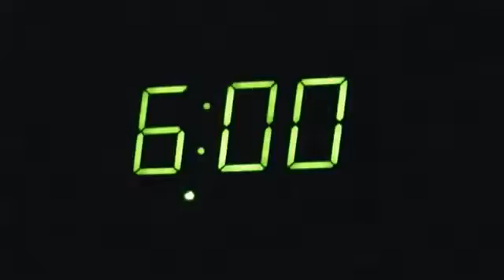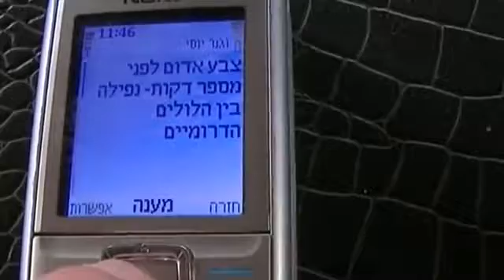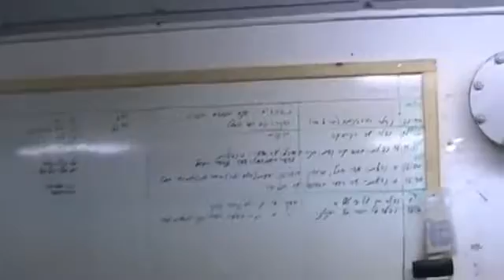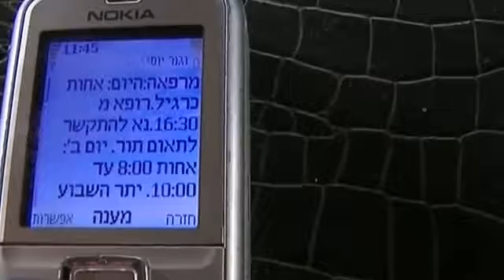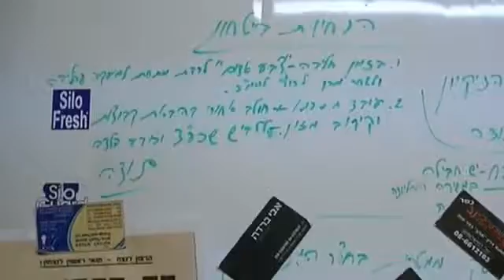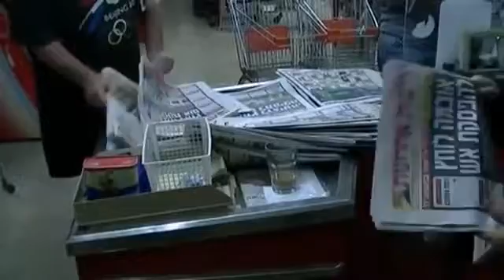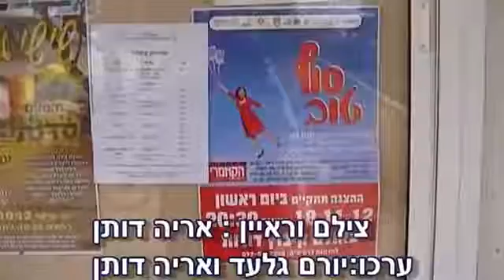מבצע עמוד ענן בקיבוץ נחל עוז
סרטו של אריה דותן על החיים בקיבוץ נחל עוז במהלך מבצע עמוד ענן, שהחל ב-14 בנובמבר 2012 והסתיים ב-21 בנובמבר 2012.

צילום: אריה דותן
עריכה: יורם גלעד ואריה דותן